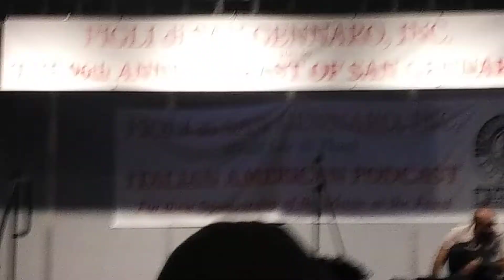The Feast Of San Gennaro NYC - Italian Singer - 5